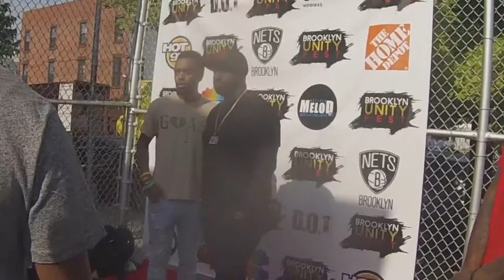KLIK UP 3 OTW...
Follow @RealSwisher for updates!